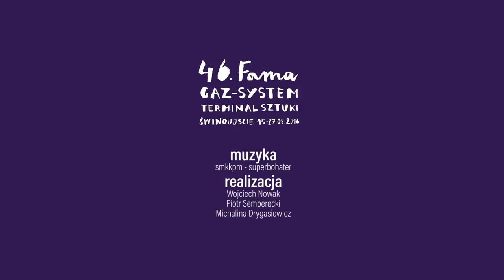Tak było! | 46. Fama GAZ-SYSTEM Terminal Sztuki | FAMA 2016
Tak było!
Realizacja wideo: Piotr Semberecki, Wojciech Nowak, Michalina Drygasiewicz
Muzyka: SMKKPM - Superbohater

46. Fama Gaz-System Terminal Sztuki
Świnoujście, Poland, 15-28 VIII 2016